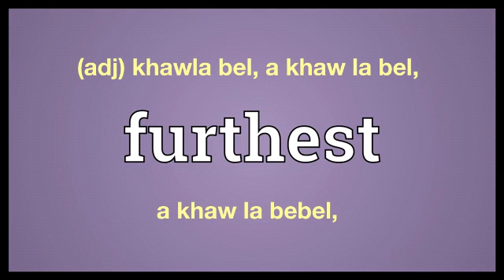furthest meaning in Ngawn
furthest = (adj) khawla bel, a khaw la bel,a khaw la bebel,